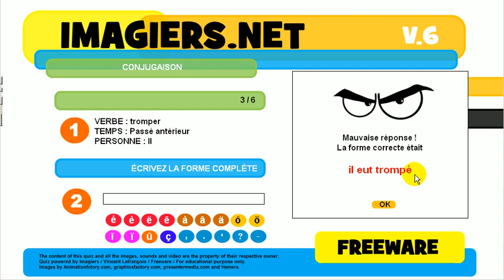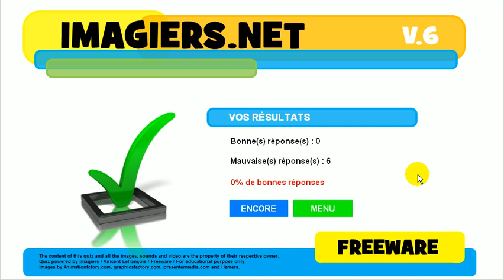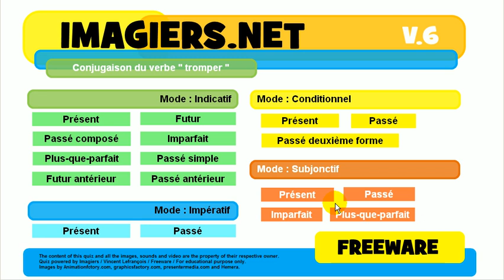Õpi prantsuse # Harjutus Tegusõna # tromper